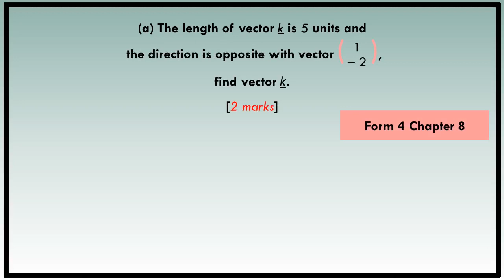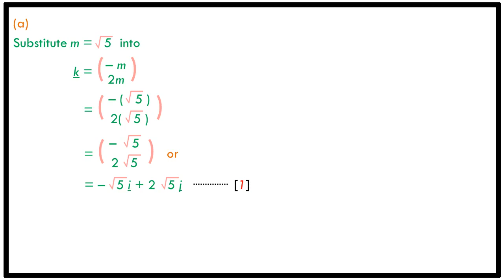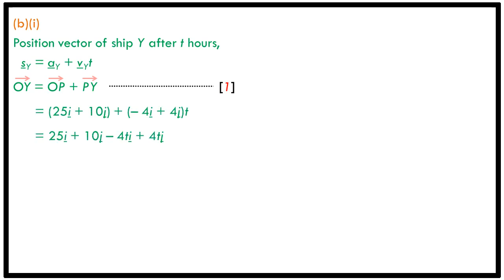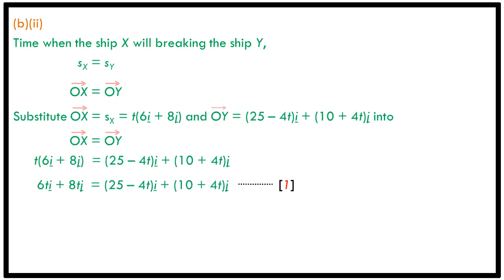SPM Trial | 2021 | Johor | Additional Mathematics | P1 Q9